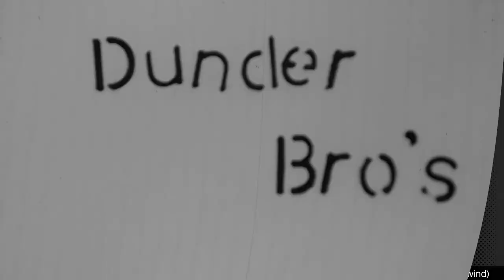Super Mario Bros - Part 2 Hammer Bros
Bullet Bills and Hammer time!